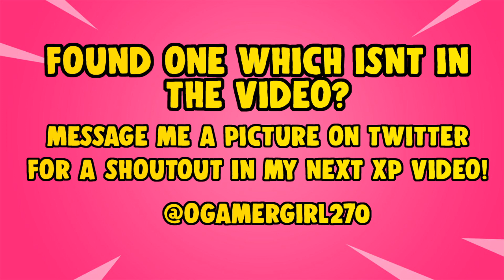MEGA PURPLE XP COINS & GREEN COINS - WEEK 4 - FORTNITE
🔔 Ding Dong the bell for notifications

▶️(PS4,XB1 & PC): oGamerGirl27o

✌️✌️ STAY AWESOME ✌️✌️

❤ Maps Creator/Steam Workshop:

✌️✌️ STAY AWESOME ✌️✌️